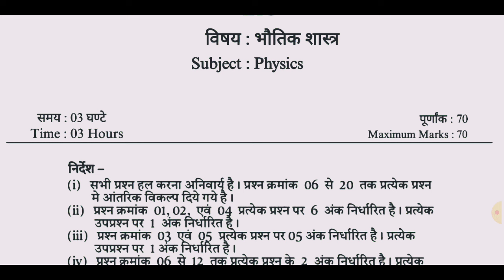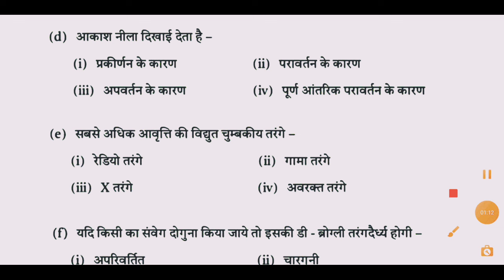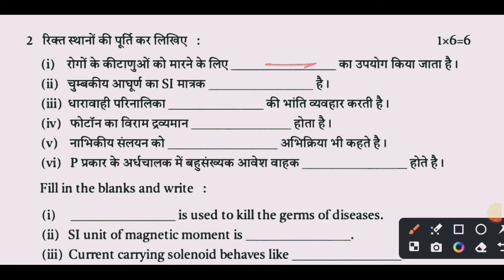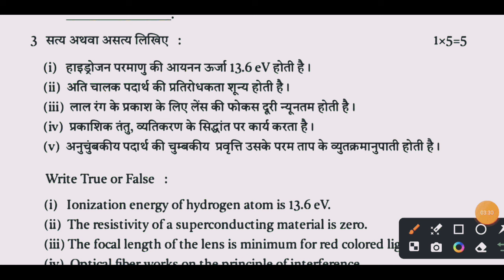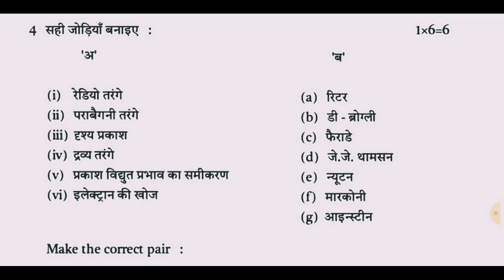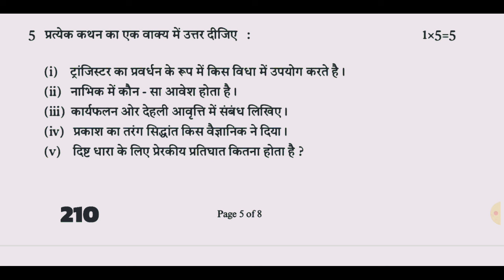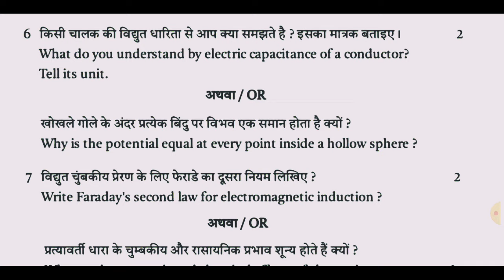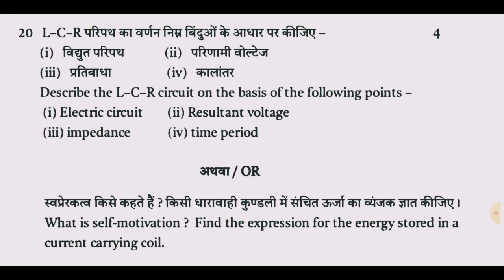Class 12th physics supplementary paper 2024/कक्षा 12वीं भौतिक शास्त्र पूरक परीक्षा पेपर 2024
जय हिन्द, आज की इस वीडियो में हम आपको बताएंगे पूरक परीक्षा जून 2024 के बारे में !!

Class 10th & 12th Supplementary Exam Paper 2024
Class 12th physics supplementary paper 2024
12th physics purak pariksha paper 2024
12th physics paper 2024 mp board
leak paper class 12th physics supplementary exam 2024
supplementary exam paper 2024 class 12th physics
viral paper class 12th physics
physics paper class 12th supplementary exam 2024
real paper class 12th physics

कक्षा 12वीं भौतिक शास्त्र पूरक परीक्षा पेपर 2024
पूरक परीक्षा पेपर 2024 कक्षा 12 भौतिक शास्त्र
वायरल पेपर कक्षा 12वीं भौतिक विज्ञान
असली पेपर कक्षा 12वीं भौतिक शास्त्र

॥असली पेपर कक्षा 12वीं भौतिक शास्त्र पूरक परीक्षा पेपर 2024 ॥